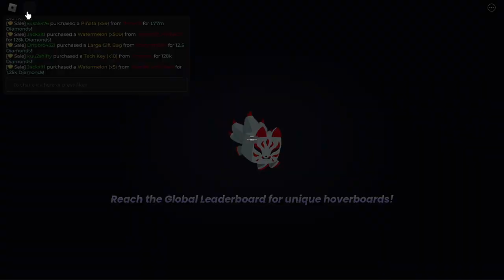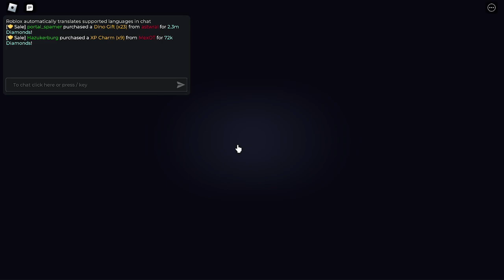Pet Sim 99 Doggy to titanic #1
doggy to titanic episode 1 put profit ideas in the comments